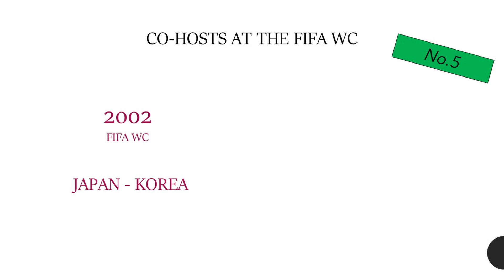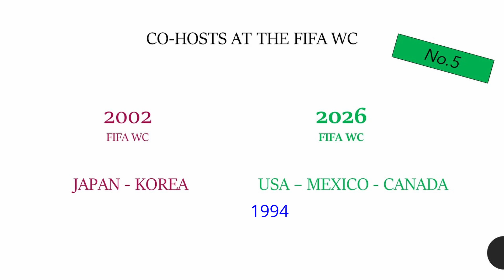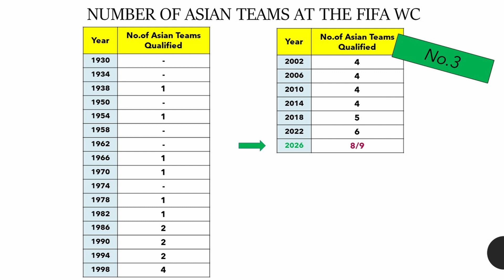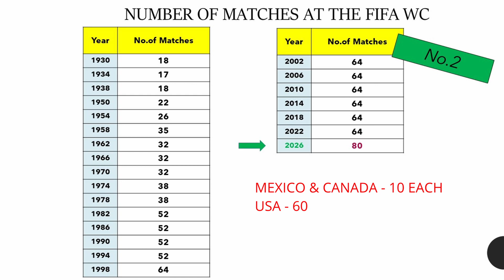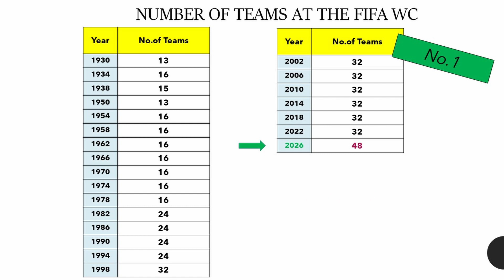TOP 5 REASONS WHY the 2026 FIFA World Cup ⚽ will be Different ⚽ [Eng Sub]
⚽ Why we should be looking forward to the 2026 FIFA World Cup ?
⚽ Why the 2026 FIFA World Cup is Special ?
⚽ Who is Hosting the 2026 FIFA World Cup ?
⚽ How Many Teams are participating in 2026 FIFA World Cup ?

Turn on Subtitles in your prefered language

Timestamps:
00:00 Intro
00:27 Reason No.5
01:23 Reason No.4
02:11 Reason No.3
02:53 Reason No.2
03:30 Reason No.1
04:18 Outro